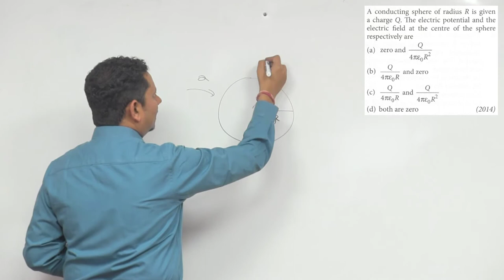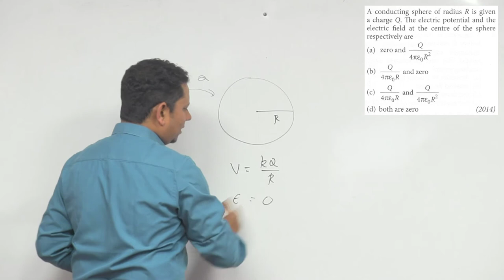A conducting sphere of radius R is given a charge Q. The electric potential and the electric field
A conducting sphere of radius R is given a charge Q. The electric potential and the electric field at the center of the sphere respectively are